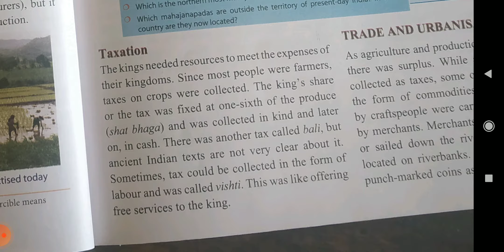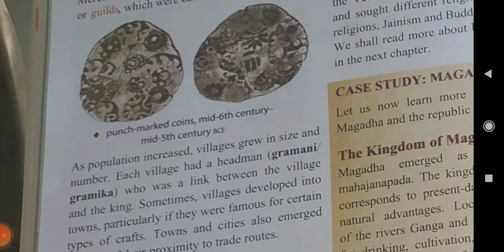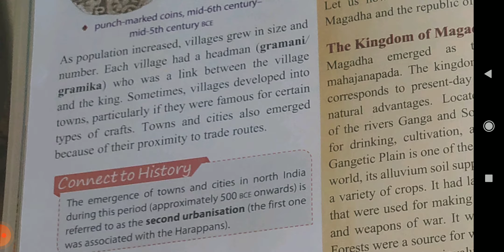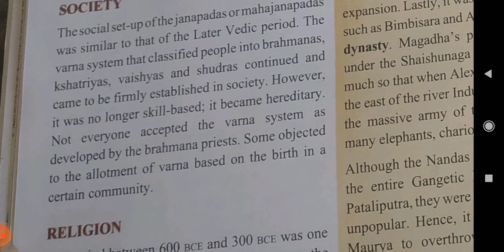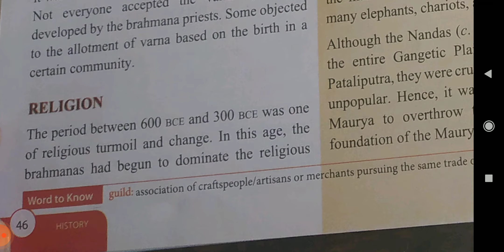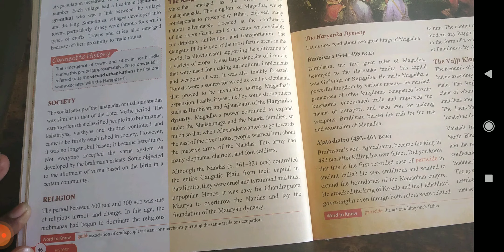Class 6th Sst